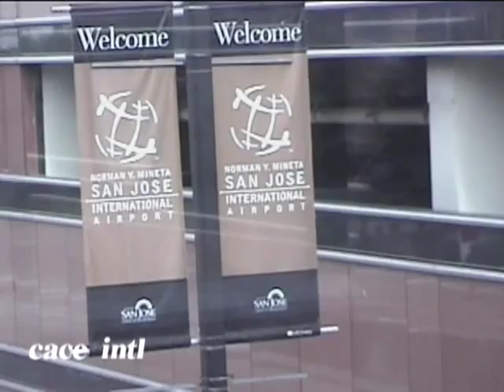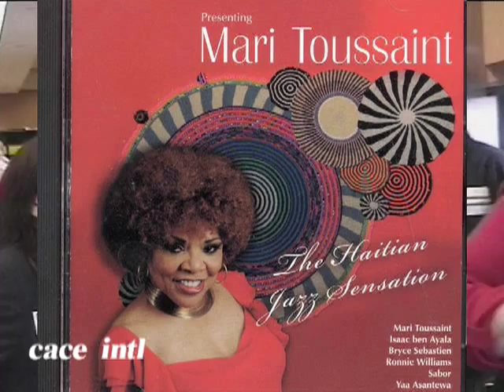Mari Toussaint "The Haitian Jazz Sensation" on CACE INT'L TV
MARI TOUSSAINT did a concert tour in California;filmed by Eddie and Georgette Gale. CACE INT'L TV aired it.  The name of her CD is THE HAITIAN JAZZ SENSATION,

A copy of this full show is available for purchase.

CACE INT'L TV, a 30 minute show,  airs  online weekly on Wednesday on the Internet world wide:
Click TV SHOWS & VIDEOS
 Scroll down to  BROOKLYN FREE SPEECH LIVE
CLICK CHANNEL 1

In Brooklyn the show airs on cable television on Time Warner (#34) ; Cablevision (#67) ; RCN (#82) ; and Verizon Fios (#42 in all of NYC) @ 1:30 pm & 9:30 pm  (New York time).

This network has been nominated for a 2016 Network Emmy Award.

                                                           355 Clinton Avenue Suite 4 A